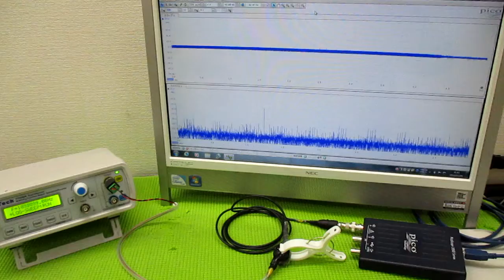メガヘルツの超音波発振制御技術